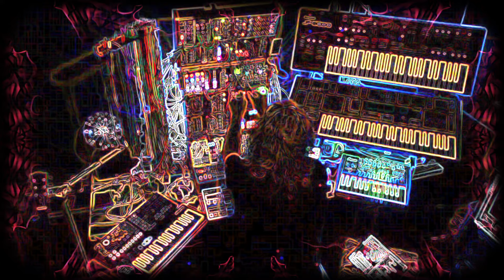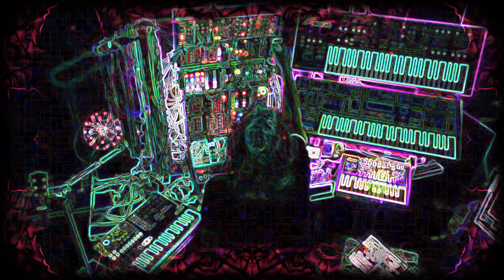Cheat Mode Enabled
for this video I downloaded my livestream video from Saturday October 19th and I replaced the audio with the same WAV file that I uploaded to Bandcamp

to make up for the fact that my livestream videos are not that great, in terms of visual quality, I added an Edge Detect effect using DaVinci Resolve Fusion, as well as a simple border effect

Bandcamp album can be found here,